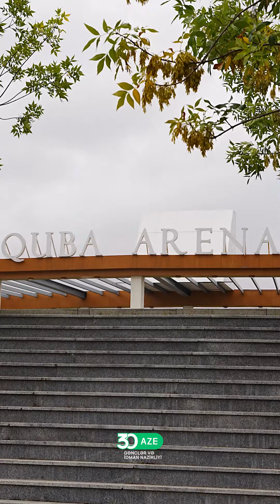"Ulduz Cup" beynəlxalq turnirinə yekun vurulub.